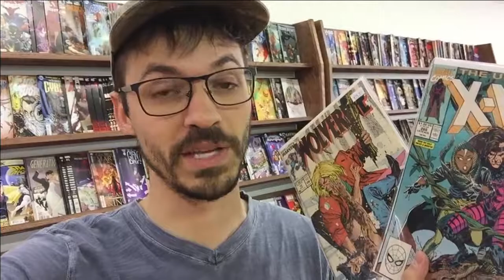What's Up Wednesday! 11/15/2017